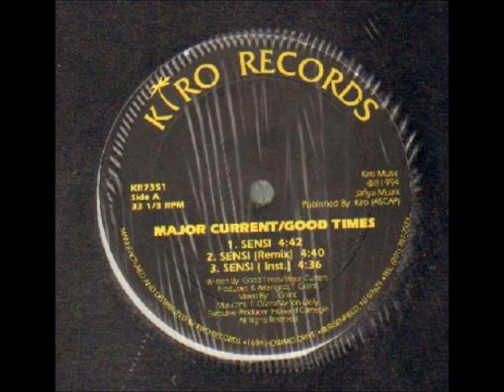MAJOR CURRENT - SENSI